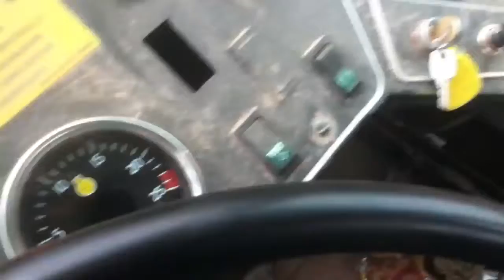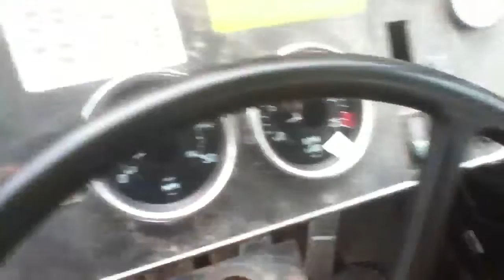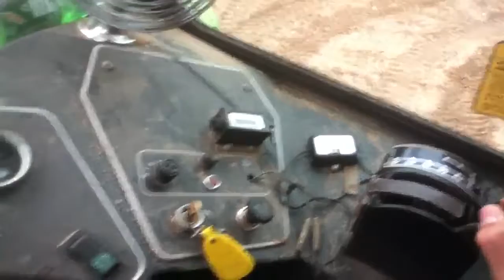The machines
N